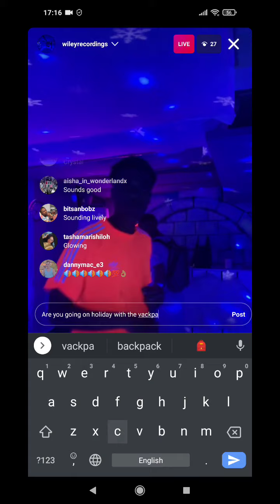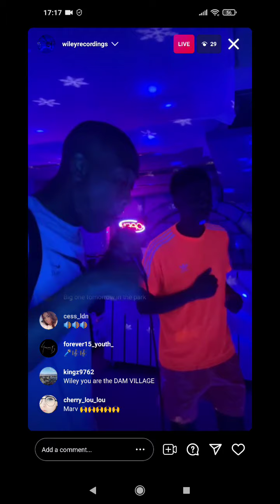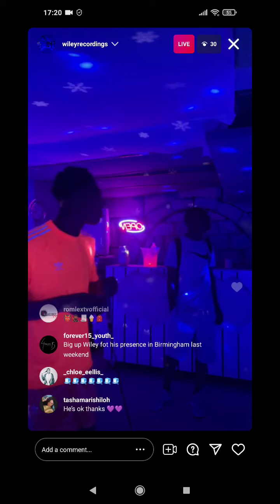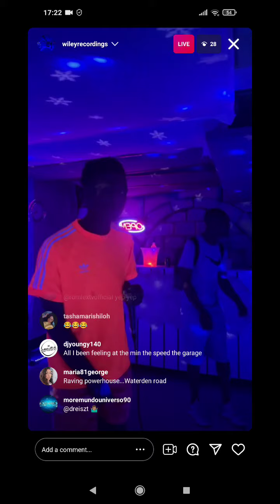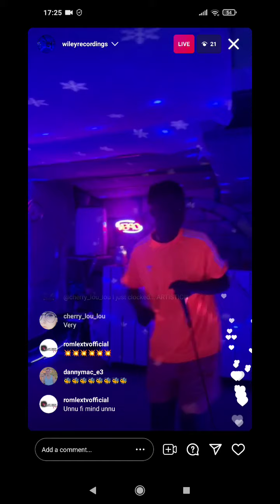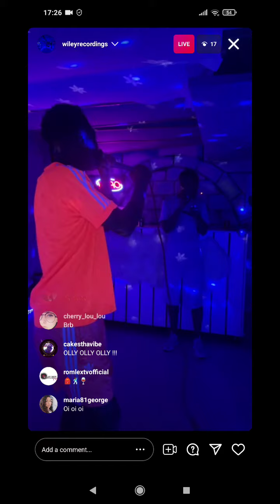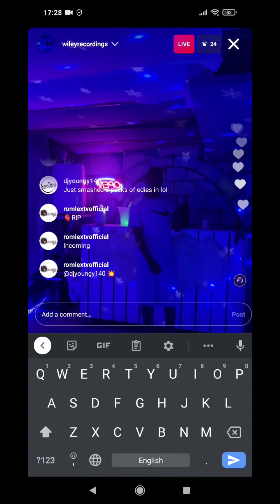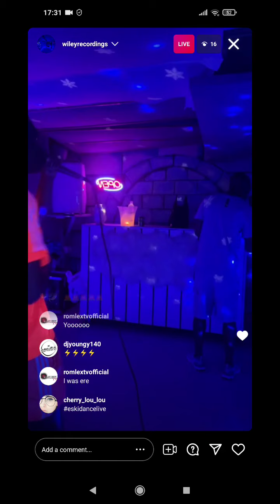Cadell and Wiley on the UK Garage